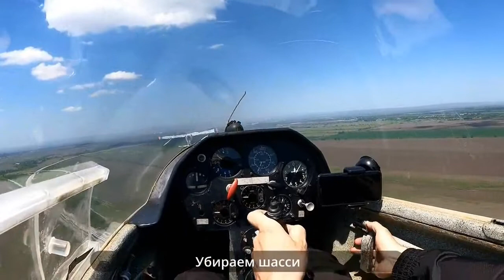Disco D.White - One wish Kavkaz high fly